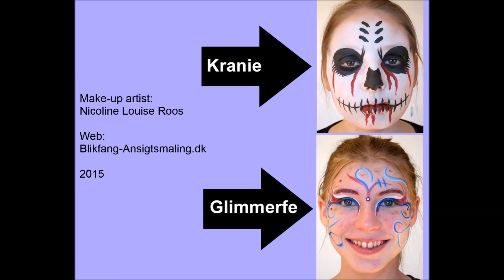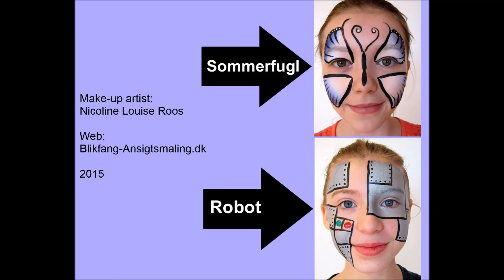Ansigtsmaling på kinden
Make-up artist: Nicoline Louise Roos